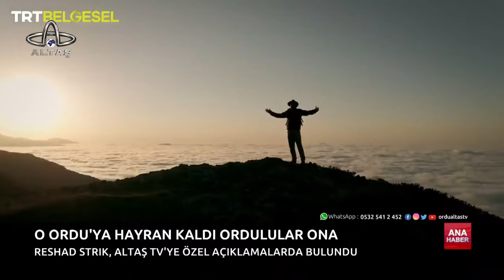TRT Belgesel Ailenin Yeni Üyesi Reshad Strik'ten özel açıklamalar